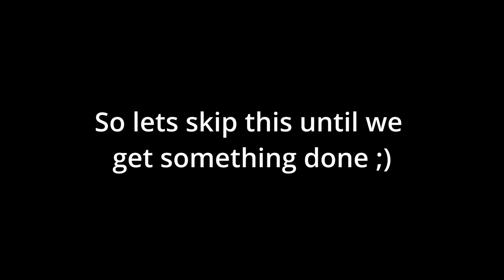The Creatures Of The Waste Are The Most Dangerous I've Seen In Awhile| Fallout: New Vegas Randomizer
In todays episode of Fallout: New Vegas Randomizer we find some unusual creatures out in the waste. It seems like every corner we turn we run into danger one way or another. We even run into an unexpected stranger in the wastes.